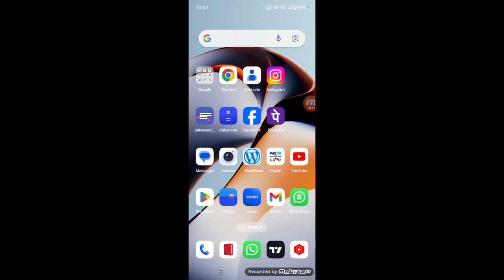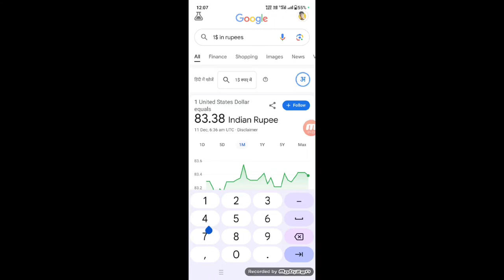200 Dollar Kitna Hota Hai - 200 Dollars in Indian Rupees - 200 Dollar Kitne Rupaye Hote Hain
200 Dollar Kitna Hota Hai - 200 Dollars in Indian Rupees - 200 Dollar Kitne Rupaye Hote Hain

DOLLAR KITNA HOTA HAIN
DOLLAR KITNA RUPYA HOTA HAIN
DOLLAR KITNA PAISA HOTA HAIN
DOLLAR KITNA HAI
DOLLAR KITNA CHAL RAHA HAIN
200 DOLAR KITNA HOTA HAIN
200 DOLLAR KA KITNA RUPYA HOTA HAI
200 DOLLAR INDIAN RUPEES
200 DOLLAR KITNA HOTA HAIN
200 DOLLAR INDIAN CURRENCY MEIN KITNA HOTA HAI
200 DOLLAR INDIAN CURRENCY MEIN KITNE HOTE HAIN
200 DOLLAR INDIA MEIN KITNE HOTE HAIN
200 DOLLAR MEIN KITNA RUPYA HOTA HAIN
EK DOLLAR MEIN KITNE RUPAY HOTE HAIN
EK DOLLAR KITNE KA HOTA HAIN
EK DOLLAR KITNE KA HAI
EK DOLLAR BARABAR KITNA RUPYA